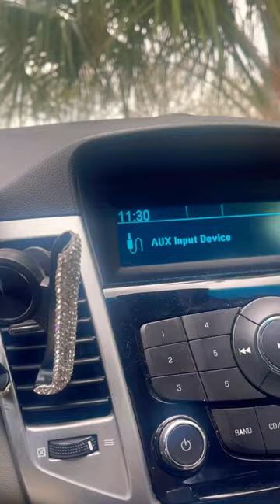COME WITH ME TO WORK 💰